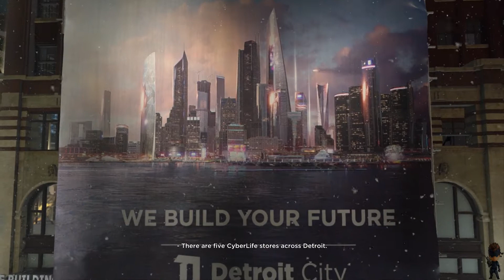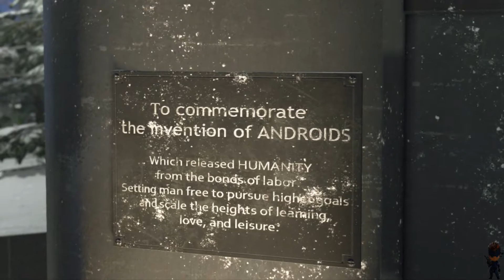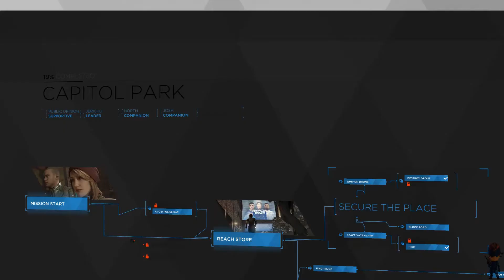Detroit: Become Human Part 25 - Capitol Park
Full Pacifist playthrough